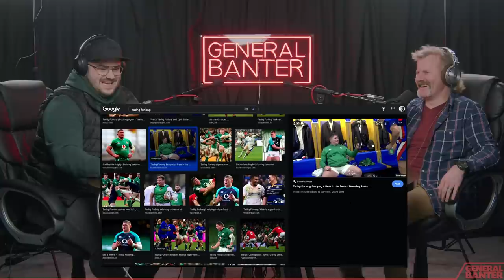General Banter Podcast - THE SH*TTER KING - Feat: Tom O'Mahony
Harry's Razor's - to receive the trial set, only pay for delivery.